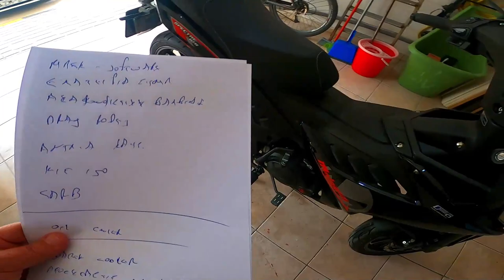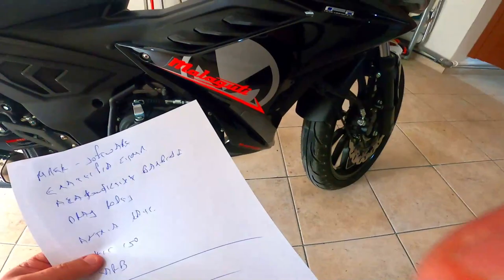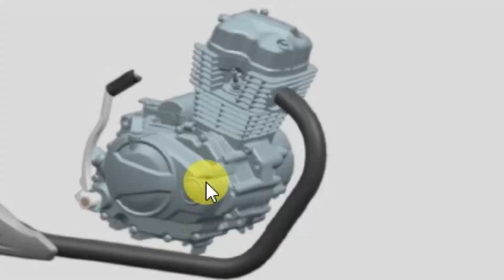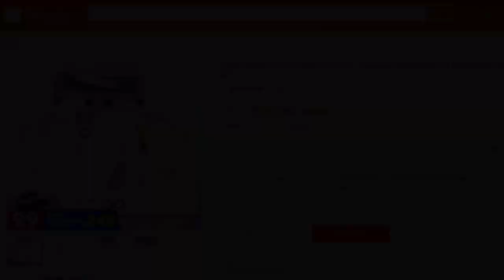Ψυγειο Λαδιου Τοποθετηση | Αναβαθμιση #8 | S1E38 | Phantom Duck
Ψυγειο Λαδιου Τοποθετηση | Αναβαθμιση #8 | S1E38 | Phantom Duck. Δειτε με να σας εξηγω πως να τοποθετησετε εαν ψυγειο λαδιου στην μοτοσυκλετα Malaguti Spectre 125 GP. O προλογος του σημερινου βιντεο ειναι μεγαλος επειδη προκειται να κανω χειρουργειο στην μεση και δεν θα οδηγησω την μοτοσυκλετα απο 10/5/2023 εως 16/6/2023. Μεχρι τις 16/6/2023 θα ανεβαζω ομως βιντεο αναβαθμισεων. Θα δημιουργησω ξανα βιντεο μοτο vlogs οδηγωντας την μηχανη απο 16/6/2023 και μετα. Νεο βιντεο καθε μερα, και μερικες φορες και δυο και τρια νεα βιντεο την ιδια μερα η και κανενα νεο βιντεο, αναλογα τις περιστασεις.

ΣΧΕΤΙΚΑ ΜΕ ΤΗΝ ΣΕΙΡΑ: ANAΒΑΘΜΙΣΕΙΣ
Δειχνω τροπους πως να αναβαθμισουμε το Μalaguti, που τις πληροφοριες τις βρισκω απο το διαδυκτιο, χωρις να τις εχω εφαρμοσει, και δεν μπορω να εγγυηθω για αυτες. Η τελικη αποφαση εαν θα κανει καποιος κατι απο αυτα που δειχνω στο μηχανακι του, ειναι δικη του αποφαση και ευθυνη. Ο στοχος του καναλιου εινα να φτιαχτει μια βαση πληροφοριων για κατοχους malaguti, ενα εργαλειο που να μπορουν να χρησιμοποιουν. Εγω δεν θα εφαρμοσω κατι απο αυτα, αφου θα το κρατησω για παντα, αλλα θα συνεχισω για παντα να δημιουργω τετοια βιντεο. Με επιφυλαξη τα δειχνω και με επιφυλαξη να τα εφαρμοζετε.